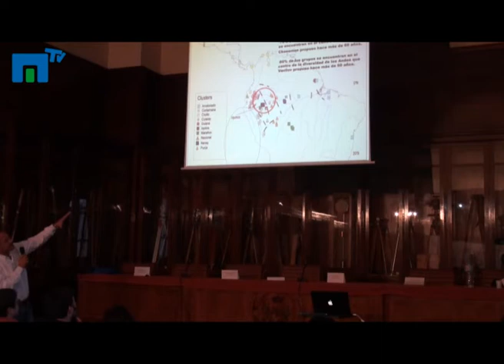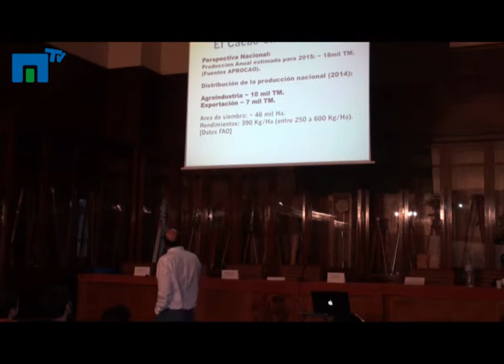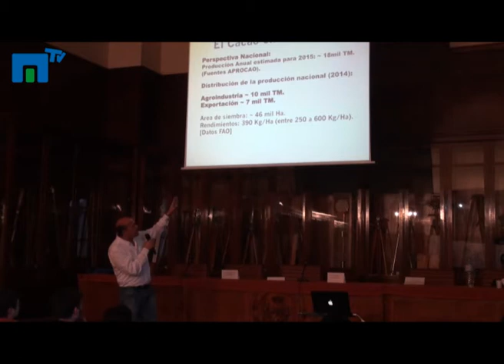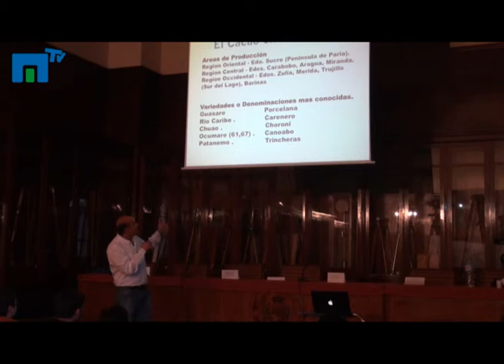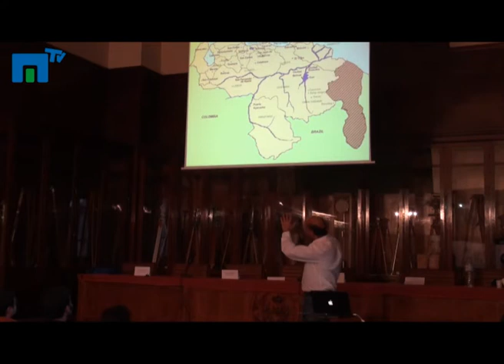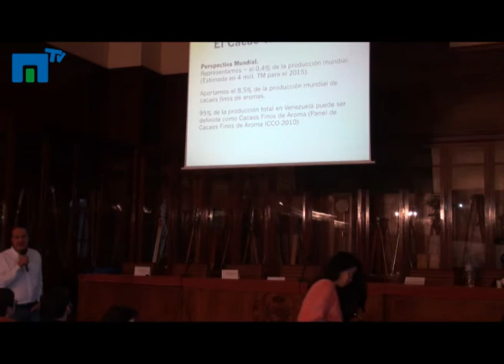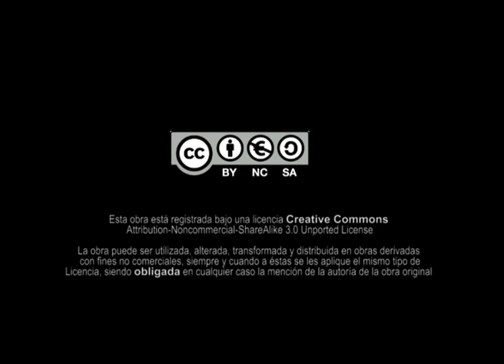"El Cacao en Venezuela"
Charla en la E.T.S.Ingenieros Agrónomos de la Universidad Politécnica de Madrid sobre el cacao Venezolano. Organizada por el grupo de Investigación PADOC.